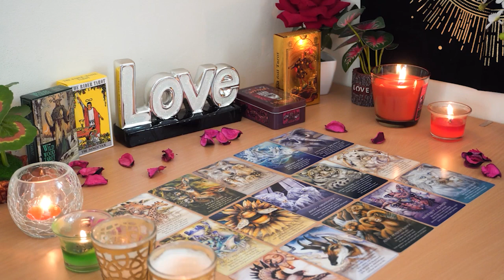SAGITTARIUS💘 The Universe is Taking Them to School. Apart for a Reason. Sagittarius Love Reading